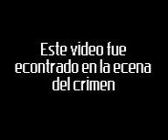Masacre en el hotel de colorado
esto paso en un hotel cuando un niño se quedo solo y sus padres salieron a comer y cuando regresaron, se lo avian lo violado y lo vieron muerto y despellejado